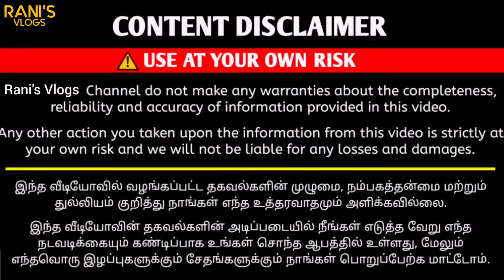பயங்கரமான Wholesale Offers !!! Namma Chennai Wholesale Clothing | Rani's vlogs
Shop Details :
NAMMA CHENNAI WHOLESALE CLOTHING

Address
NN Garden,8th Street, Old Washermenpet,
TamilNadu, Chennai - 600021

Branch 1 Address:
No : 20, Singara Garden, 2nd Street,
Mc Road,  Old Washermenpet,
TamilNadu, Chennai - 600021

Branch 2 Address:
Old No : 21/1, New No : 6.N.N.Garden, 2nd Street, Mc Road, OldWashermenpet, Chennai - 60002.